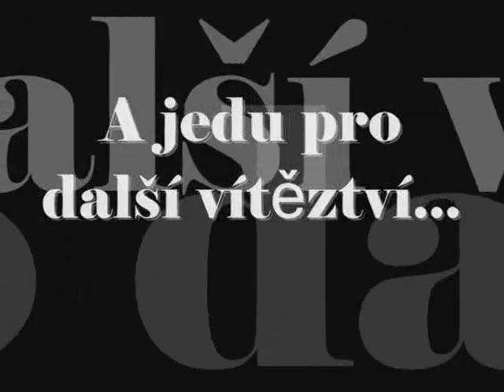Ondřej Cink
cyklistika